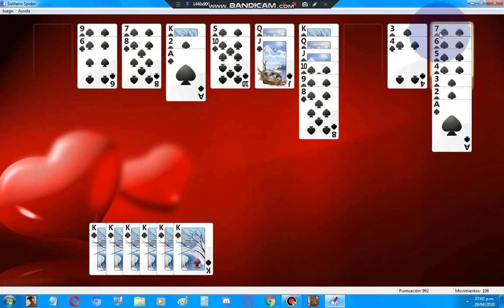Playing Solitaire Spider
Jugando Solitario Spider